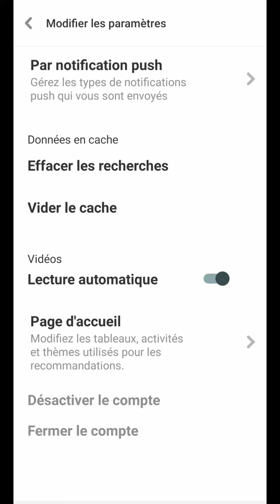SUPPRIMER compte PINTEREST, comment se DESINSCRIRE et supprimer son compte Pinterest définitivement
Vous aimez mes vidéos ou elles vous ont rendu service, le meilleur moyen de me remercier est de m'offrir un POURBOIRE :

📌 RECOMMANDATIONS pour aller plus loin et s'améliorer 📌

- DEVENIR AUTONOME sur MAC en connaissant les bases indispensables pour l'utiliser rapidement au quotidien :

- SE PROTÉGER des CYBERATTAQUES en apprenant les bases de la sécurité informatique avec l'Hacking Éthique :

- MAÎTRISER le MONTAGE VIDÉO avec Adobe Première CC pour monter ses clips, films ou effets spéciaux :

- DEVENIR un EXPERT en ANIMATION, effets spéciaux et motion design avec After Effects CC :

- DÉBUTER FACILEMENT en PHOTOGRAPHIE en découvrant pas à pas les principes fondamentaux à travers l'utilisation et la pratique de son appareil :

- DÉVELOPPER et MONÉTISER des JEUX VIDÉOS grâce à Unity 3D tout en étant guidé pour sa distribution :

- DEVENIR DÉVELOPPEUR WEB en apprenant par la pratique et en créant de A à Z des sites et applications web :

- Créer et publier des APPLICATIONS MOBILES SANS PROGRAMMER en utilisant une plateforme de création spécialisée :

APPRENDRE à APPRENDRE VITE et BIEN en boostant sa mémoire et en hackant ses compétences :